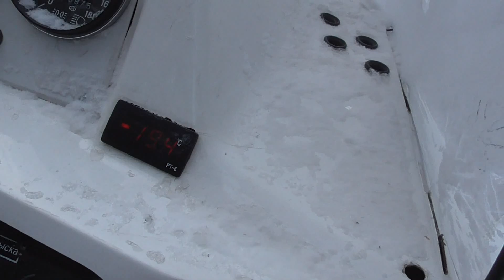Тайга, Лоси Кабаны на приваде.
Свежие виде о из тайги, вот что удалось наснимать на этот момент.